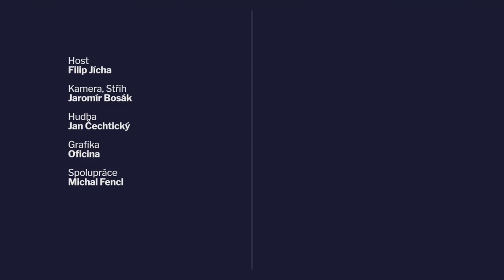UŠÁK 18 Filip Jícha